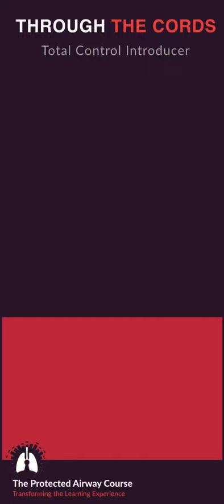TCI Patient Video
Use of the total control introducer. The articulating tube introducer device designed for the VL era.